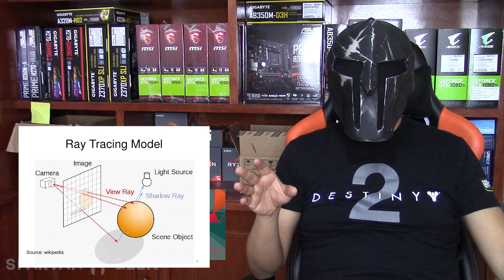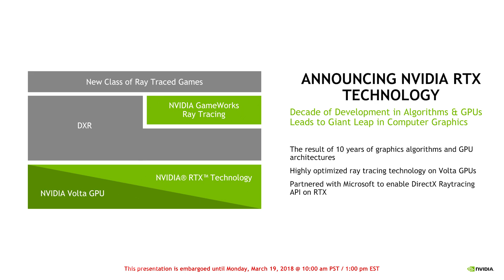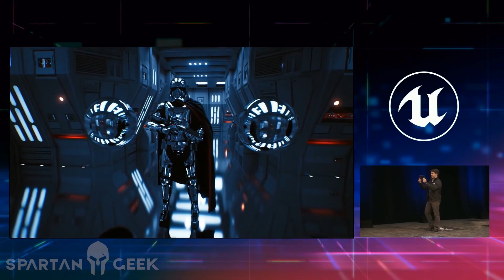Las Tarjetas Gráficas no Bajaran de Precio y aquí esta la Razón!! FLUSH INFORMATIVO |Spartan Geek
► Si quisieras que yo arme tu PC Gamer, o una Workstation profesional para arquitectura, animación, programación, edición de video/audio, mándame un mail a o ve a